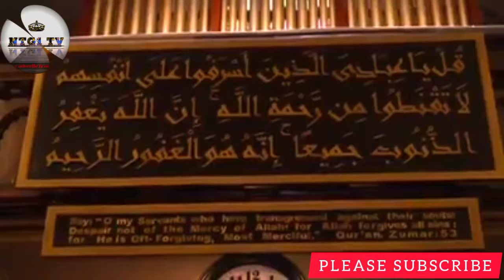ABUN AL'AJABI YADDA WATA CHOCI TA KOMA MASALLACI A KASAR AMERIKA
Wannan videon Yana da matuqar muhimmanci agurinmu musulmi.